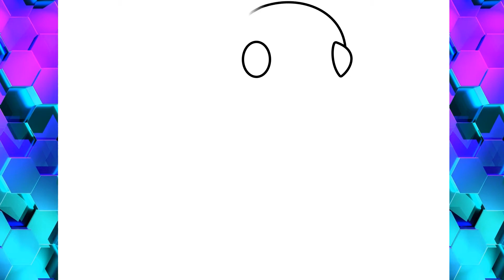How To Draw Chick From Roblox Adopt Me /Easy Drawing